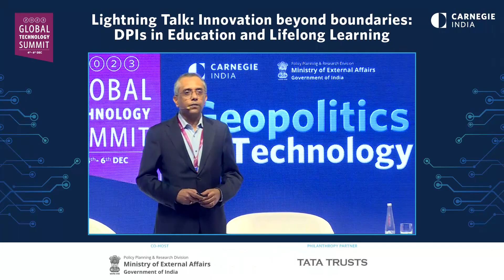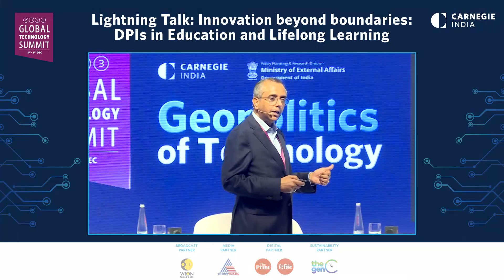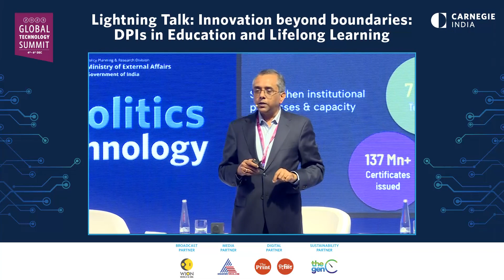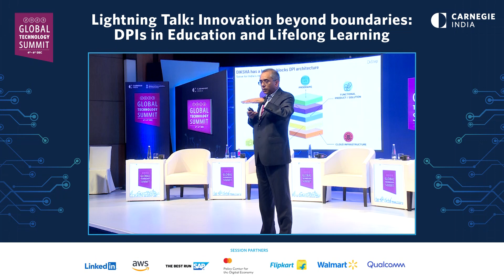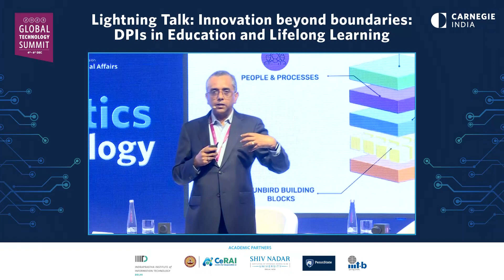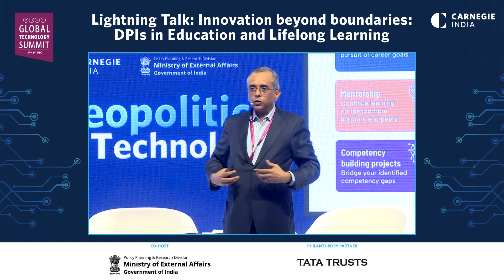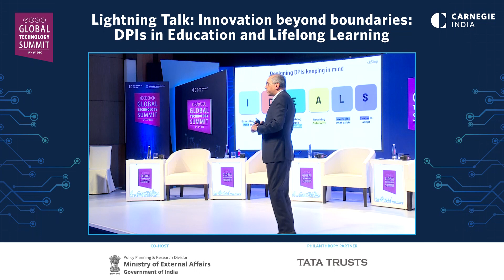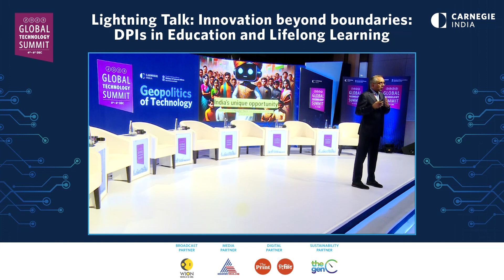Lightning Talk: Innovation beyond boundaries: DPIs in Education and Lifelong Learning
Speakers:
Shankar Maruwada, Co-Founder and Chief Executive Officer, EkStep Foundation